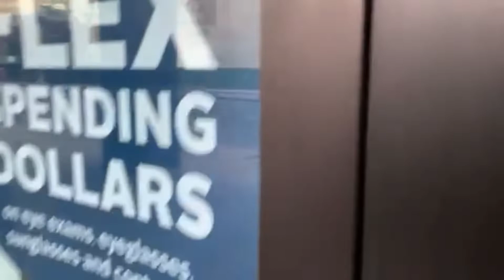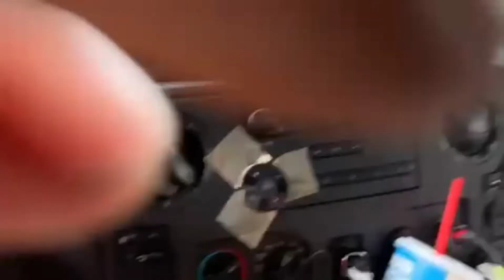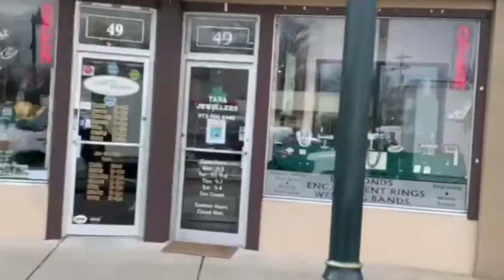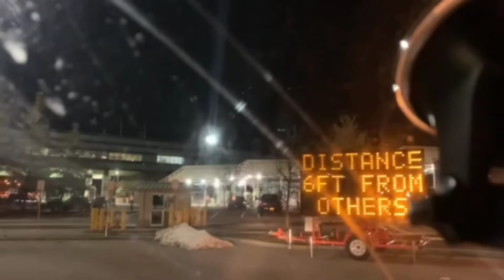От Нью-Йорка - до Ниагары! 800 миль за одни сутки)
Специальный репортаж нашего собственноготкорреспондента Димона Vokson'а о поездке через три штата - к канадской границе.
Разумеется, 800 миль- это в обе стороны... Но- за десять часов до канадской границы Димон добежал!!! )))
Бонусные кадры- Ниагарский водопад зимней ночью, с подсветкой. Грандиозно!!! Спасибо, Димон!!! 🤝👍👍👍